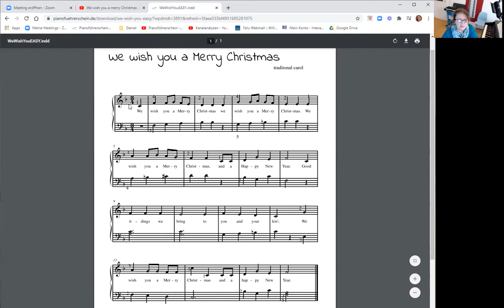☆ | We Wish You - EASY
♫  | Happy Playing  | ♫